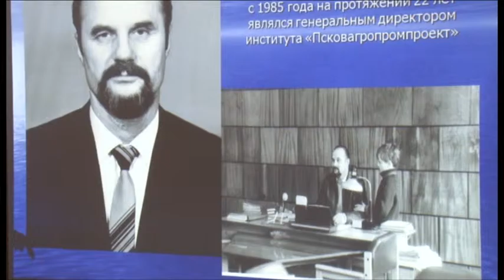В Анапе прошел вечер памяти поэта Виктора Фокина